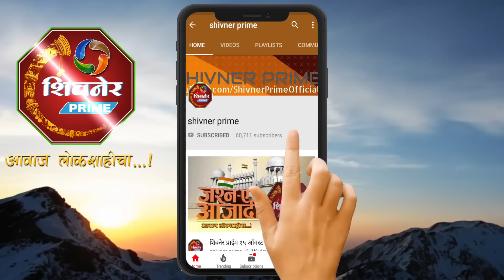शिरूर लोकसभा निवडणुकीला बैलगाड्याचे भावनिक राजकारण ? मतदानापूरता स्टंट करतायत दोन्ही उमेदवार ?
स्पेशल रिपोर्ट-लोकसभा_निवडणुकीला_बैलगाड्याची_आठवण ...